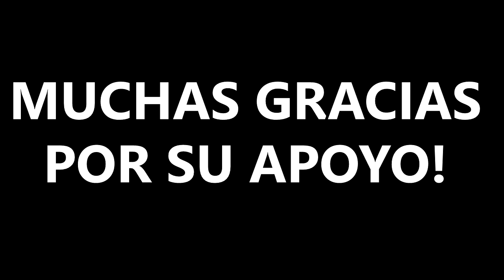LA HISTORIA ANTES DEL ANIME | HUNTER x HUNTER (cronología)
cronología completa de la historia antes del anime de hunter x hunter, aquí te explico las fechas y todo lo que pasó antes de la historia de gon freecss, como por ejemplo, el viaje al CONTINENTE OSCURO, las 5 calamidades, la historia de netero, ciudad meteoro, la creacion del genei ryodan y el primer examen del cazador, espero que te guste

las fechas estimadas las encontré aqui, pero las fuí corroborando una por una por mi cuenta:

-Únete a nuestro grupo de Discord, en donde bromeamos y compartimos memes 24/7 :